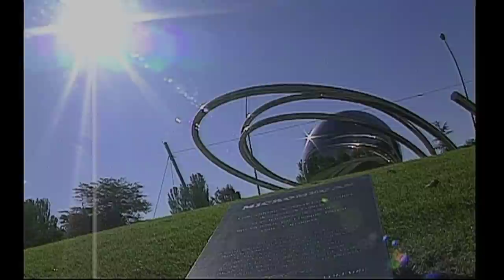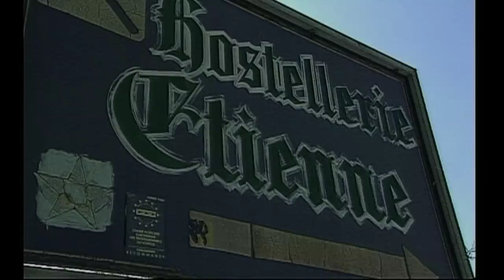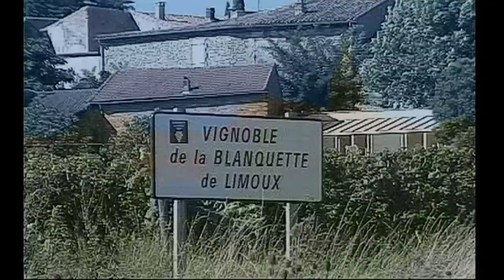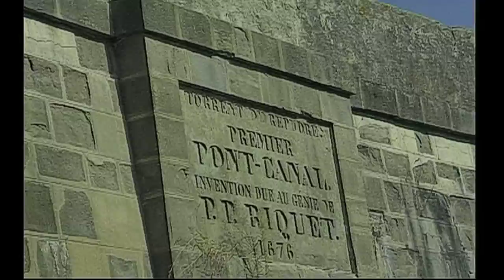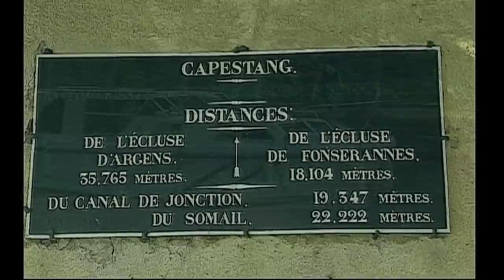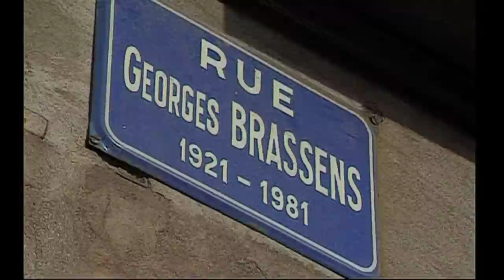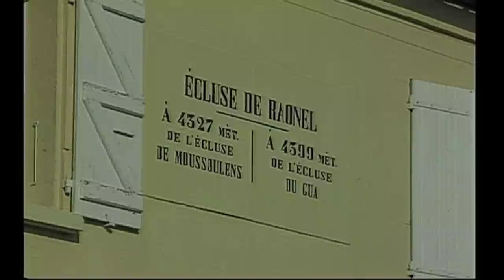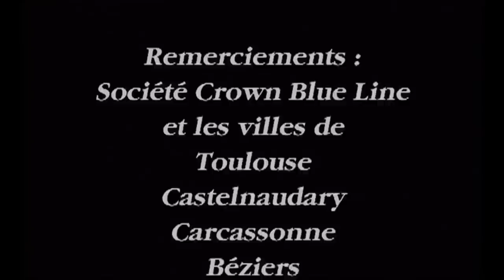TOURISME : le canal du midi (HD)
Diffusion